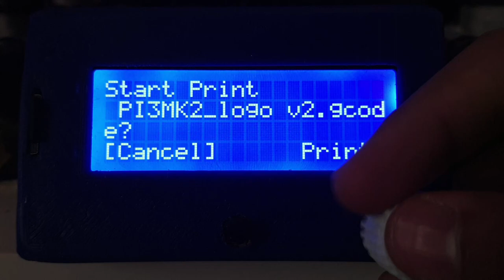How to Build a 3D Printer Final touch ups and Printing 4/4.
Hey guys! Welcome back. In the final part of the video series, I am going to show you all the changes I have made and show it in print.